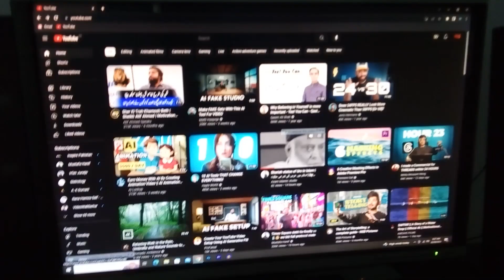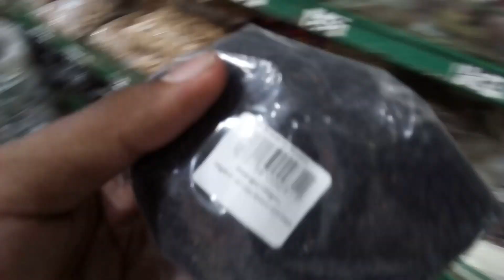AAJ TO KHWAAR HO GAYE || Vlog #17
Welcome to the most entertaining vlogging channel on YouTube! Join me on an epic adventure through the streets of Pakistan as we dive headfirst into the world of vlogging. I try to vlog daily and transform my boring day into an interesting one using the magic of editing. In this side-splitting vlog, I am bringing the laughs, the memes, and a whole lot of fun to make your day brighter!
From the moment I wake up, I am on a mission to find the humor in every situation. I will showcase our unique perspective on the world, injecting every moment with laughter and creativity.
But that's not all! My vlogs are for all - from the young to the young at heart. Our goal is to spread joy and inspire everyone to embrace their inner comedian. Whether you're a vlogging enthusiast or just looking for a good laugh, my channel is the perfect destination for you. I try my best to make my content family friendly.
Expect spontaneous dance-offs, unexpected encounters, and, of course, a generous sprinkle of hilarious memes throughout the video that will keep you engaged and laughing till the very end.
Join us as we prove that vlogs can be incredibly entertaining while showcasing the vibrant spirit of Pakistan. Let's turn ordinary moments into extraordinary memories together!
I am inspired by many Youtubers like Hassan Hameed, Irfan Junejo and Ducky Bhai of course and that’s why you will see a mixture of Simplicity, Quality and Comedy.